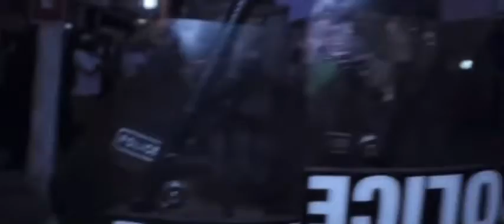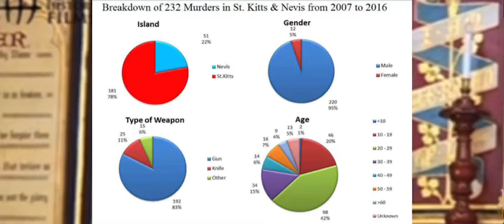ST.KITTS AND NEVIS MURDER DOCUMENTARY OF 2008 - EACH LISTED